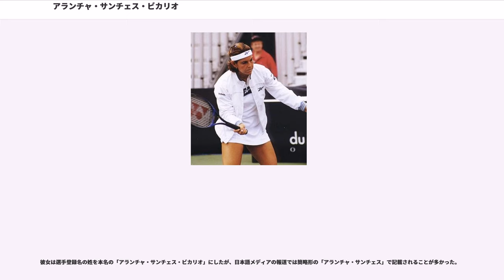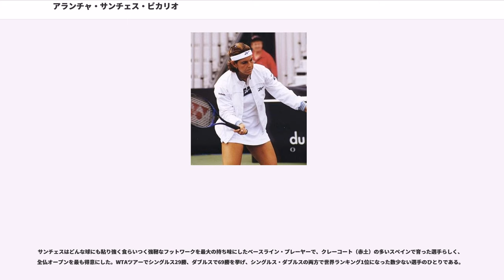アランチャ・サンチェス・ビカリオ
アランチャ・サンチェス・ビカリオ（Arantxa Sánchez Vicario、1971年12月18日 - ）は、スペイン・バルセロナ出身の元女子プロテニス選手。

全仏オープン3勝、全米オープン1勝を挙げ、4大大会「4勝」を記録したスペイン最大の女子テニス選手である。

2人の兄、エミリオ・サンチェスとハビエル・サンチェスもプロテニス選手で、アランチャは4人兄妹の末っ子である。1歳年下のコンチタ・マルティネスとともに、長年にわたりスペインの女子テニス界をリードしてきた2強豪であった。

彼女は選手登録名の姓を本名の「アランチャ・サンチェス・ビカリオ」にしたが、日本語メディアの報道では簡略形の「アランチャ・サンチェス」で記載されることが多かった。

アランチャ・サンチェス・ビカリオはテニス一家の4人兄妹の末っ子として、バルセロナの地に生まれた。長兄のエミリオがマドリード、次兄ハビエルはパンプローナに生まれたため、サンチェス一家の子供たちは移転の多い幼少時代を送ったことになる。1985年に13歳でプロ転向。1989年の全仏オープンにて、「17歳5ヶ月」で大会初優勝を達成する。決勝戦で当時グランドスラム大会5連勝中だった女王シュテフィ・グラフを 7-6, 3-6, 7-5 のフルセットで破る大金星を挙げた。それ以後、サンチェスはガブリエラ・サバティーニやモニカ・セレシュと並んで「打倒グラフ」に最も近い選手と位置づけられるようになる。2年後の1991年、同じく全仏オープンで2度目の決勝進出を果たしたが、この時は当時17歳のセレシュにストレートで完敗している。1992年に全米オープンでも初めての決勝進出を決めたが、この決勝でもセレシュに敗れた。

1994年からサンチェスはキャリアの黄金期に入り、苦手のウィンブルドンを除く3つの4大大会で決勝に勝ち残った。初進出の全豪オープン決勝でこそグラフに完敗したが、3年ぶり3度目の進出となった全仏オープン決勝で地元期待のマリー・ピエルスを 6-4, 6-4 で破り、5年ぶり2度目の優勝を飾る。全米オープンでも2年ぶり2度目の決勝進出で、グラフを 1-6, 7-6, 6-4 の逆転で破り、同大会で宿願の初優勝を果たす。こうしてサンチェスは4大大会年間2冠を獲得し、通算3勝目を挙げた。

1995年2月、シングルスとダブルスの両方で世界ランキング1位になる。ところが、この年から4大大会準優勝の不運が続く。全豪オープン決勝ではピエルスに敗れて2年連続の準優勝になり、大会連覇を目指した全仏オープンでも決勝でグラフに敗れてしまう。この1995年全仏オープンの準決勝で、サンチェスは日本人女子選手として初の全仏ベスト4進出を達成した伊達公子を 7-5, 6-3 のストレートで退けている（この大会は日本女子テニスが最盛期を迎えた出来事となり、4回戦には伊達も含めて杉山愛と長塚京子の3人の日本人女子選手が勝ち残った）。同年にウィンブルドンで初の決勝進出を果たす。大会前年優勝者であった同僚のマルティネスを準決勝で破ったが、初めての決勝でまたもやグラフとの大接戦に散る。とりわけ第3セット・第11ゲームはデュースを13回繰り返し、実に20分を要した長いゲームとなった。これをグラフに取られたサンチェスは、最後の第12ゲームであっさりと自滅してウィンブルドン初優勝を逃した。

1996年もサンチェスは全仏オープンとウィンブルドンの決勝でグラフに連敗し、両大会で2年連続の準優勝に終わる。この年の全仏オープン決勝戦は、大会史上最長の「3時間4分」を要する死闘となった。この2連戦を制したグラフは、4大大会で「19勝」と「20勝」の記念碑を樹立し、単独歴代2位に躍進する。サンチェスの不運はさらに続き、アトランタ五輪決勝では地元の20歳リンゼイ・ダベンポートに敗れて銀メダルに終わる。このアトランタ五輪では準々決勝で伊達公子と対戦し、サンチェスが 4-6, 6-3, 10-8 で伊達の挑戦を振り切った。全米オープン前哨戦「トーシバ・クラシック」の決勝が、サンチ...